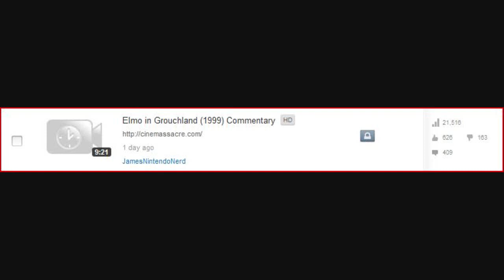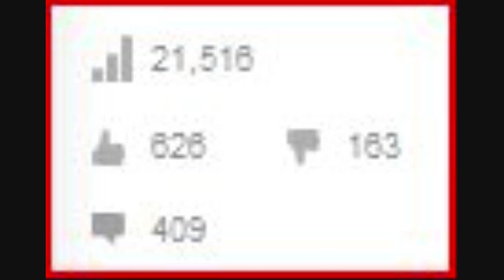AVGN Pulls a Video (Apparently Due to Negative Feedback) : RantingRamsay Speculates...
There's a bit more to say, but I was trying to keep the video somewhat concise.

On the surface, the fact that JamesNintendoNerd pulled the video from public view AFTER ratings were disabled and the comment status was set to "by approval only" truly looks like a reactionary device in response to an apparently large influx of negative feedback. As TheArchfiend has pointed out in the past, this is a very similar move that RWJ has pulled on a video he uploaded that received a massive amount of negative feedback. (A Link to TheArchfiend's video will replace this bit of text in parenthesis  as soon as he sends my lazy ass a link to it from his archives. Yeah, I'm that fucking lazy.)

Not that the claim would be valid, as the piece is a commentary, therefor covered under fair use (I think), but pulling the video in response to such a claim to avoid unnecessary litigation is indeed logical.

It remains to be seen as to if and/or how he (James) will address this. I for one will reserve final judgement (so to speak) until I see if he addresses it or not. If he does address it, his explanation will determine my future opinion.

For now... what the fuck (is going)?